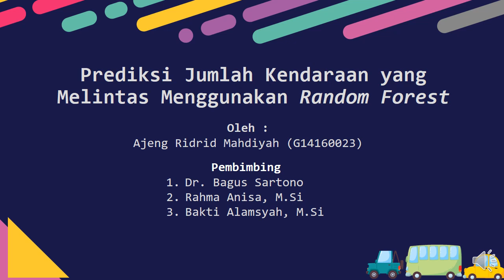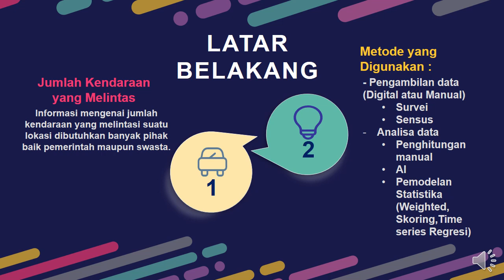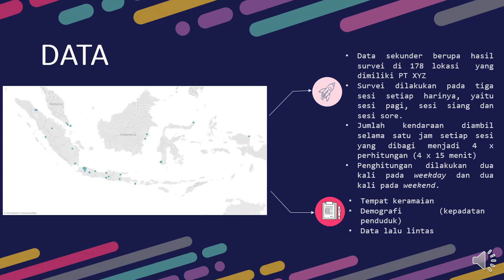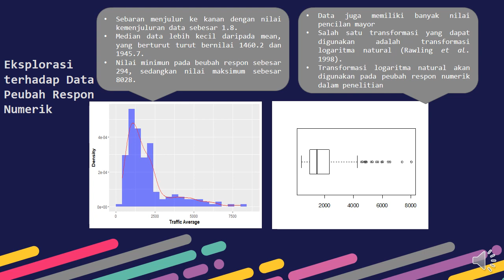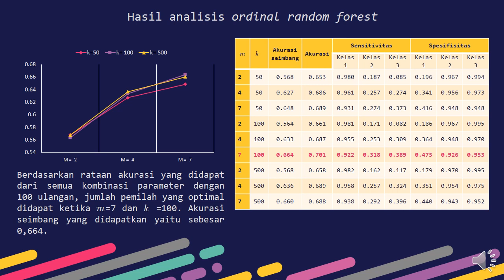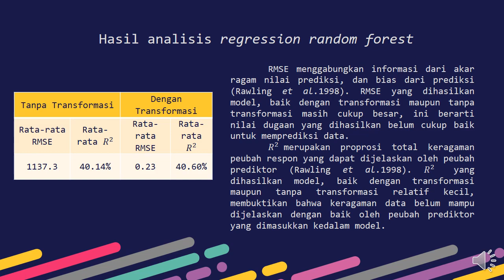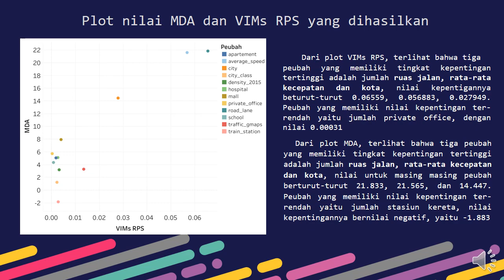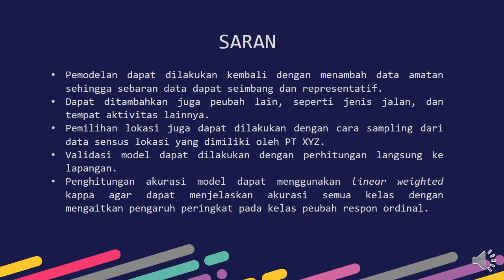Seminar Penelitian: Prediksi Jumlah Kendaraan yang Melintas menggunakan Analisis Random Forest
Penelitian ini berjudul "Prediksi Jumlah Kendaraan yang Melintas menggunakan Analisis Random Forest", disampaikan oleh mahasiswa program studi sarjana Statistika dan Sains Data IPB, yaitu Ajeng Ridrid Mahdiyah (G14160023).

Diskusi dengan pemrasaran dilakukan secara online pada 9 Juni 2020, pk. 09:00 WIB. Makalah seminar hasil penelitian dapat diakses di laman newlms.ipb.ac.id pada mata kuliah STK498 Seminar.